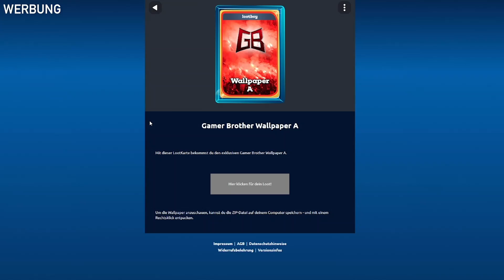OMG! Mein HEFTIGSTER TOTY im PACK 😱🔥 KRANKES Pack Luck im letzten TOTY Pack Opening 🔥